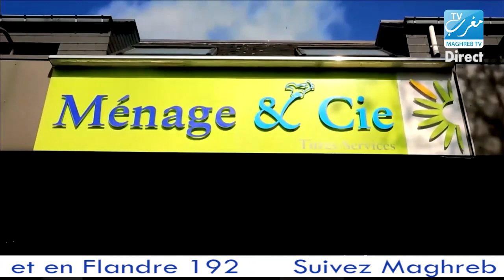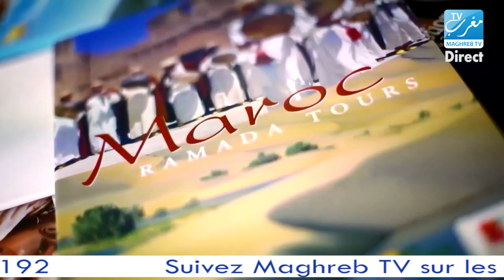Les Belgo-marocains condamnent les propos de Fadila Laanan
Fadila Laanan: «On ne fait pas du poisson si on sort sa poubelle dans quatre jours».